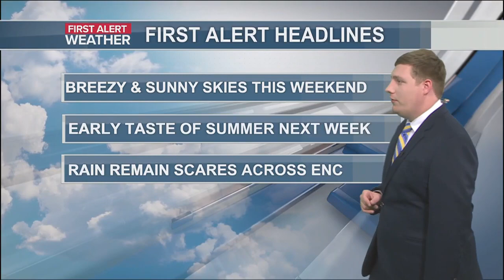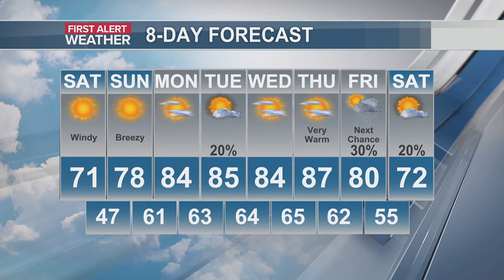First Alert Forecast For April 13, 2024